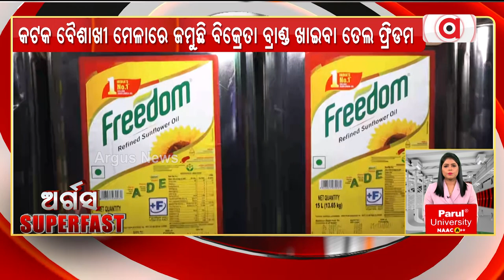'Freedom' Provides Attractive Offers For Customers At Baisakhi Mela In Cuttack